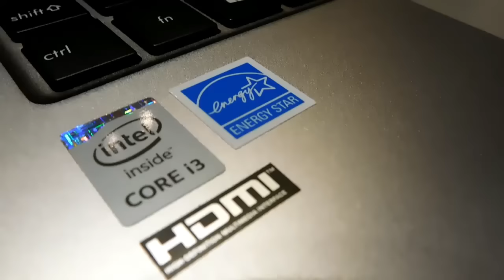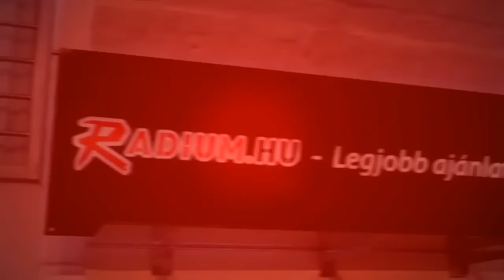Radium Laptop Bemutató: ASUS Zenbook UX303LA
Radium.hu számítástechnikai szaküzlet hivatalos YouTube fiókja. Az oldalon megjelenő bemutatókhoz mellékelt videók, unboxingok és hasznos információk kerülnek megosztásra.

1062, Budapest, Andrássy út 97

Ügyfélszolgálat:
Hétfő - Csütörtök: 09:00 - 17:30
Péntek 09:00 - 16:30
Ebédszünet: 12:00 - 13:00